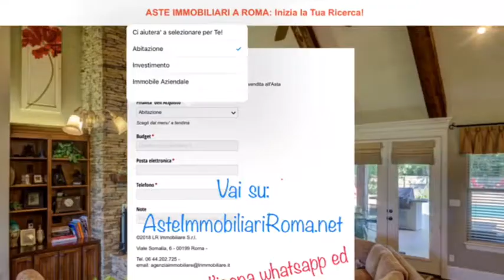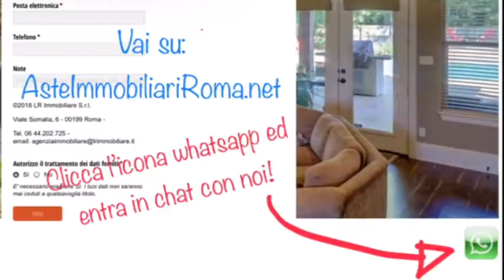ASTA GIUDIZIARIA BENI IMMOBILI: AsteImmobiliariRoma.net